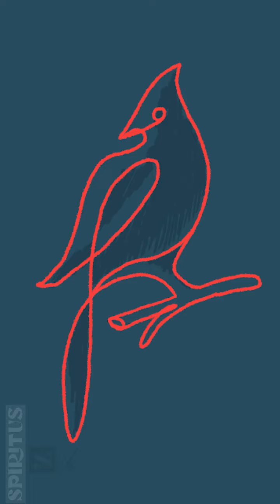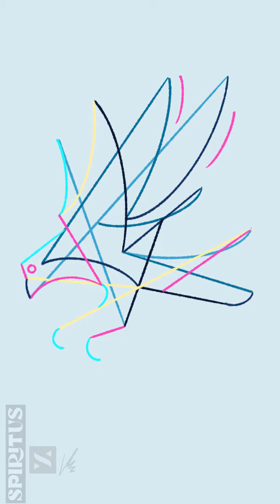Wild Birds Come! Music - Helder Francisco - ‘John 3:16’ - N'rymaka - Iris Global - Spiritus Arts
Arise and Shine 2023

Various Artist drawings: Don Clarke, Hsiao Sun, Jordan Saylor, Marc Eckel, Nevera Sandland, Stacy Reeves, Evie Potter, Skaggs Family

"How beautiful on the mountains are the feet of those who bring good news,
who proclaim peace,
who bring good tidings,
who proclaim salvation,
who say to Zion, “Your God reigns!”
Isaiah 52:7

Preach the glorious gospel of Jesus Christ! He died for our sins. Be filled with the Holy Spirit!

We are calling on the ‘wild birds'! Jesus, touch your creative ones and bring them home! Come, Come, Come! Change your heart and receive forgiveness. Receive the Holy Spirit!